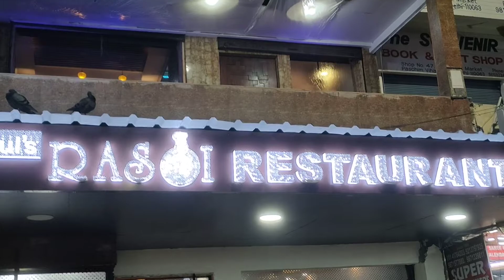HAPPY BIRTHDAY KHYANSH